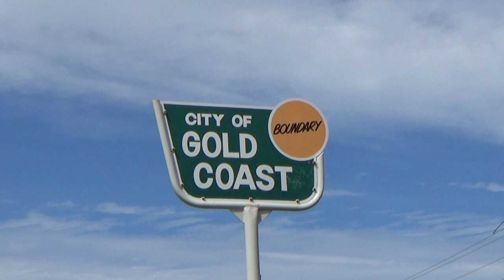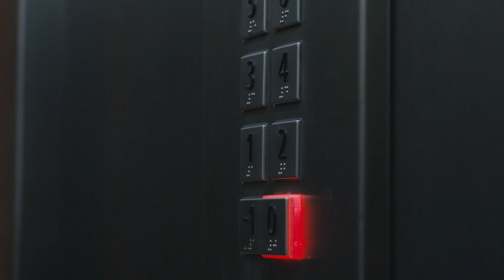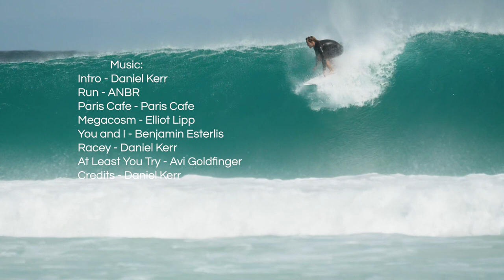Inner Relm presents: MOOD SWINGS Surf Film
Don't get too comfortable, you are about to be drawn through a whirlwind of emotions as Mood Swings takes a pleasantly eccentric approach to the conventional surf flick with contrasting styles and emotions around every single corner and section. Take the trip with us, and forget the conventional longboard edits.